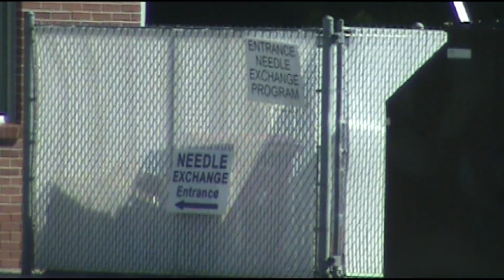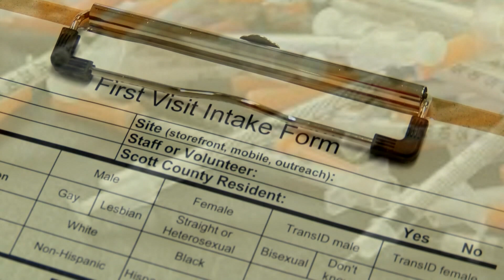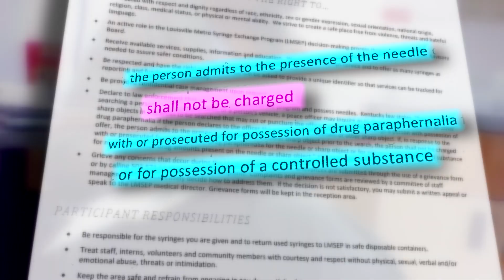NEEDLE EXCHANGE MIXED